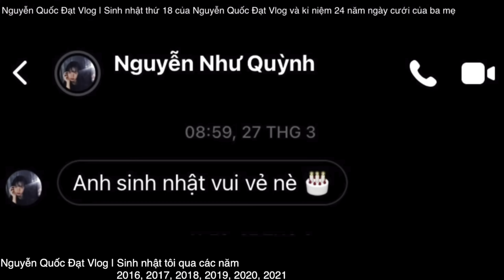Nguyễn Quốc Đạt Vlog | Sinh nhật tôi các năm 2016, 2017, 2018, 2019, 2020, 2021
Sắp đến sinh nhật thứ 19 của tôi rồi, mọi người hãy cùng tôi điểm lại sinh nhật tôi qua các năm 2016, 2017, 2018, 2019, 2020, 2021 nhé!

00:00 Mở đầu
00:23 Sinh nhật tôi năm 2016
00:34 Sinh nhật tôi năm 2017
01:46 Sinh nhật tôi năm 2018
01:57 Sinh nhật tôi năm 2019
03:07 Sinh nhật tôi năm 2020
04:04 Sinh nhật tôi năm 2021

Chào mừng tất cả mọi người đến với kênh YouTube chính thức của Nguyễn Quốc Đạt Vlog. Tại đây, mọi người sẽ được xem những video về cá nhân tôi.